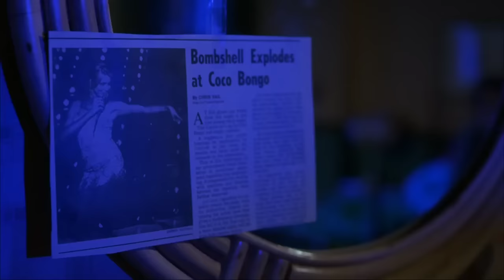Máskara Assalta O Banco | O Máskara (1994) Dublado HD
Sinopse do Filme:A vida do tímido bancário Stanley Ipkiss (Jim Carrey) muda completamente quando ele encontra uma máscara que possui o espírito do deus Loki. Sempre que usa a máscara, Stanley ganha superpoderes e se transforma em um cara cheio de charme e confidência, tudo o que é suficiente para ganhar a atenção da linda cantora Tina e também do seu perigoso namorado, o gângster Dorian. Infelizmente, sob a influência da máscara, Ipkiss também rouba um banco.